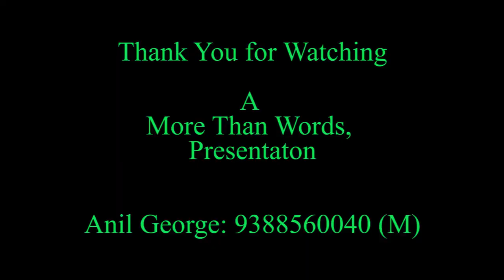Maramon Convention 2021 - Pandal Olakettu